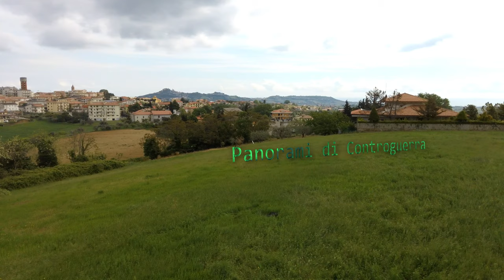Panorami di Controguerra in MTB - Venezuelano, Cimitero, Crescenzi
Alcuni panorami di Controguerra ripresi durante un giro in MTB. In particolare, vista di Controguerra dalla collina del venezuelano, dalla collina sopra al cimitero e vista del lago Crescenzi e della collina con "la cerqua di Roncacè"